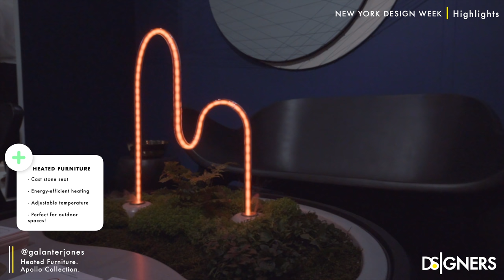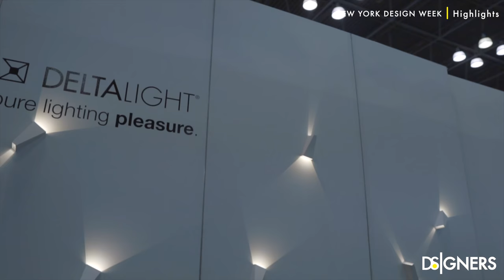Interior Design & Furniture Trends | New York Design Week Highlights | Home Design Ideas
Experience the next design trends, furniture, innovations, lighting, interior design ideas and more! In this video, I show you an exquisite look to the best novelties through one of the most important design fair in the world: The New York Design Week!
In the fair, all the famous brands and young designers launch their new collections and they present the latest in interior design and trends. I prepared a selection of the best moments as well the Highlights of my favorite exhibits, products, and ideas to share with you the latest in design!

I visited the ICFF ('International Contemporary Furniture Fair) and some Design Districts in New York.
I hope you’ll enjoy and use this information to create a comfortable and stylish interior design!

SELECT THE PERFECT COLOR COMBINATIONS FOR YOUR SPACE WITH MY

SELECT THE PERFECT LIGHTING FOR YOUR SPACE WITH MY

SELECT THE PERFECT COLOR FOR YOUR SPACE WITH MY

SELECT THE PERFECT INDOOR PLANTS FOR YOUR SPACE WITH MY

**APPS I USE:
FREE 30 DAYS TRIAL OF CANVA:

My ENTIRE Camera and Recording Equipment:

Throw Pillow
Leather Throw Pillow
Leather+Cotton Throw Pillow
Scandinavian Blanket
Smart lighting LED Strip
Smart Lighting LED Bulbs
Smart Switch
Mid Century Plant Stand
Scandinavian Floor Lamp
Vitra Bird
Table Lamp La Sphere
Nordic Lamp

Mid-Century Modern

SMART BULBS: